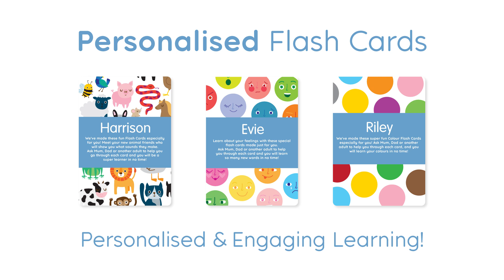NEW Flash Cards: Emotion, Animal & Colours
Our flash cards aren't just about learning - they're about having fun! That's why they have bright colours and beautiful illustrations.

Kids can use these with their parents, siblings, friends and other relatives - it'll be a sweet bonding experience for everyone! Get the whole set, plus our original ABC & 123 Flash Cards too.

Shop for new Flash Cards in the gift section at stuckonyou.biz

ABOUT STUCK ON YOU

Stuck On You is the original label company! Since 1995 we have grown and added all types of personalised products, providing you with customized lunchboxes, stationery, bags and gifts. But we never forget labels – we now have hundreds of labels to choose from in a variety of shapes, sizes, designs and colours!

So have a look at personalising something for yourself, you can see exactly what it will look like with our easy online customizer, and we can deliver to wherever you are in the world!